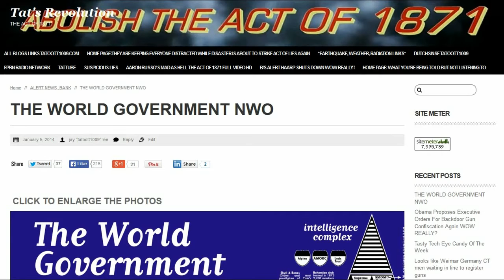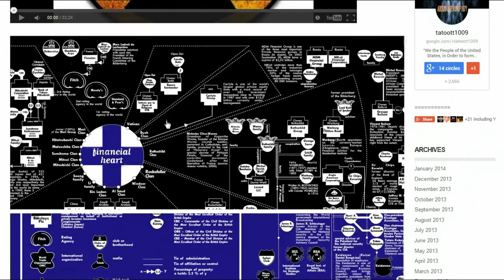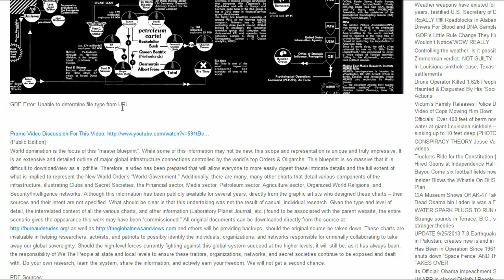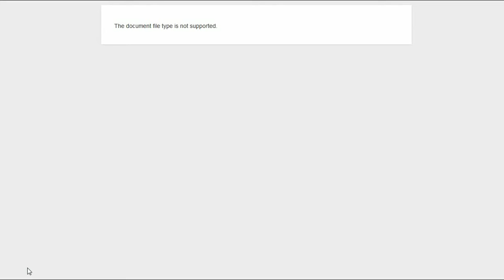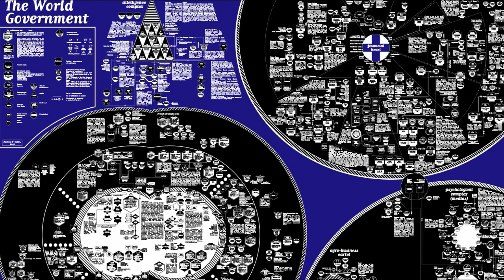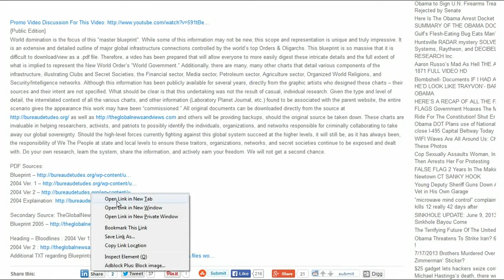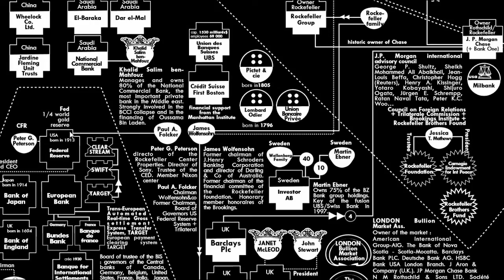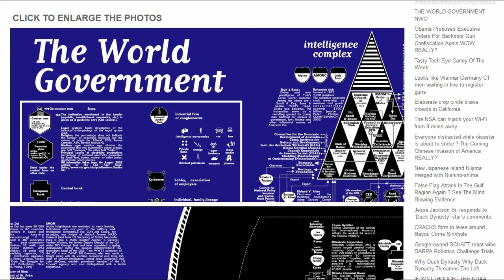8MIN NEWS THE WORLD GOVERNMENT NWO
COMING SOON!